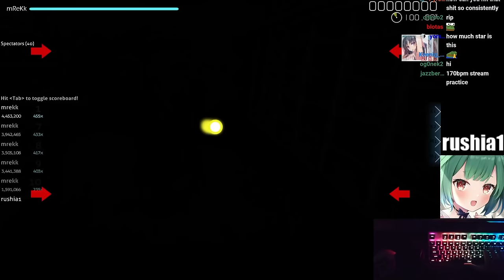[10.19⭐Live] rushia1 | kis-kis - ne uchi [don't lecture me] +HDDTHR 97.24% {1036pp 2❌} - osu!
// -=- User info
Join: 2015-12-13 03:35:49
PP: 20819.4pp

// -=- Play info
Combo: 434/455x
Accuracy: 97.24%
Misses: 2x
Mods: +HDDTHR
Rank: xD
PP: 1036pp